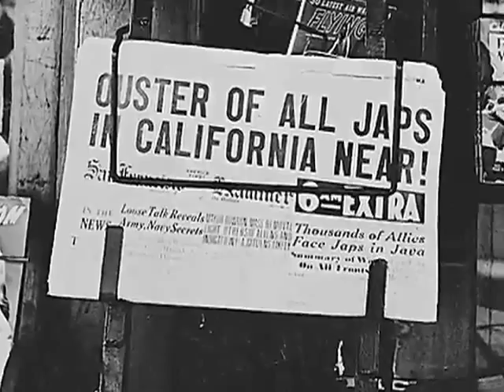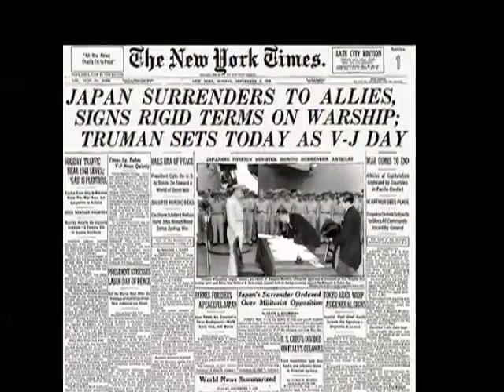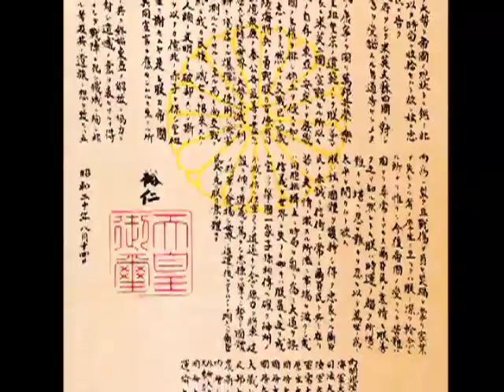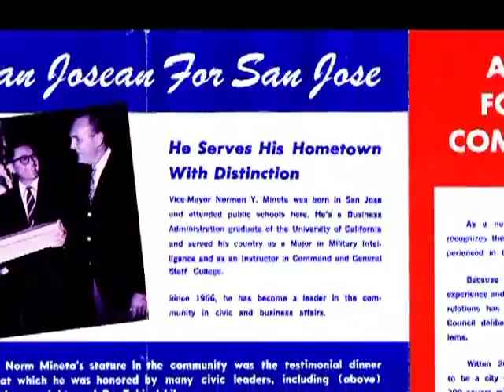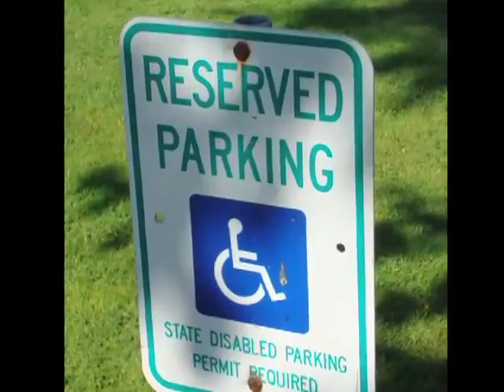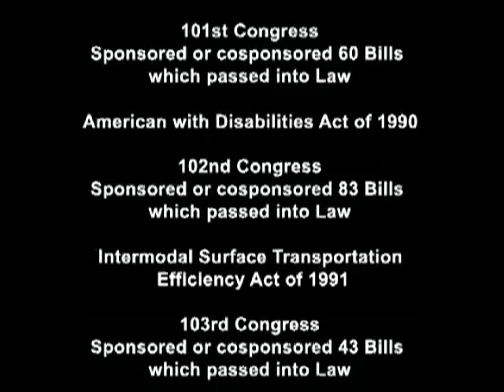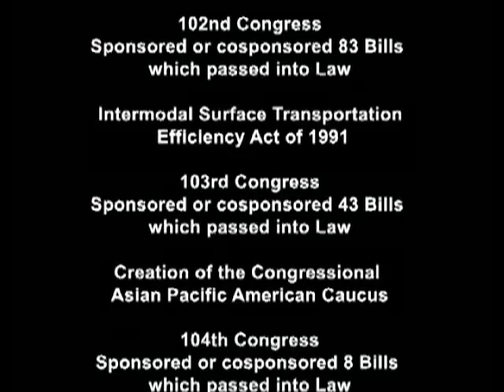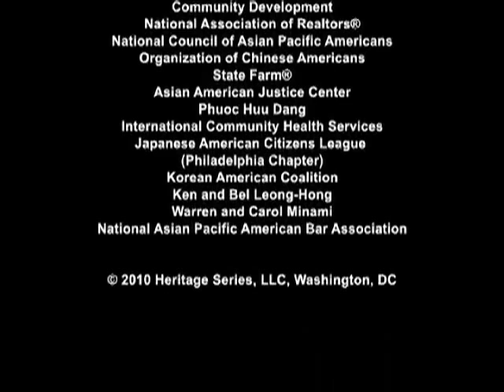Norman Y. Mineta: A Boy from San Jose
Shown during a reception at the Smithsonian National Portrait Gallery, this is a short version of a video produced by E. Samantha Cheng to honor former Secretary of Transportation and of Commerce, Norman Mineta. Commissioned by the Smithsonian Asian Pacific American Program, the portrait is to be entered into the National Portrait Gallery's permanent collections.

Produced and Directed by E. Samantha Cheng.

The Norman Y. Mineta: A Boy from San Jose video biography was made possible by the generosity of E. Samantha Cheng and Charles G. Crawford